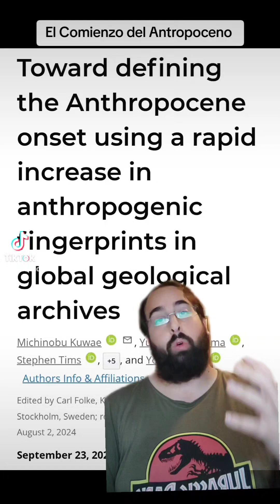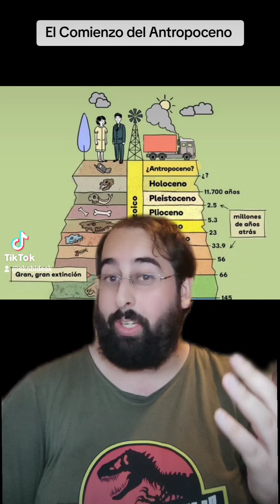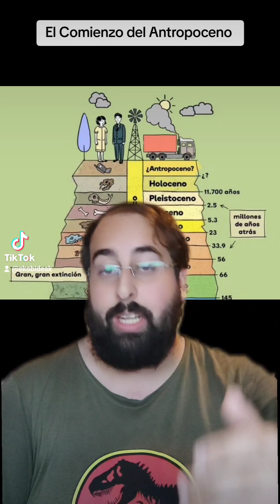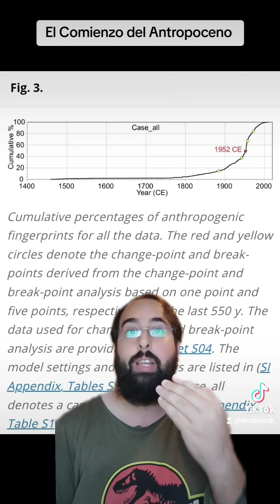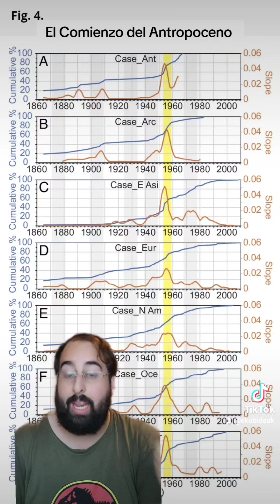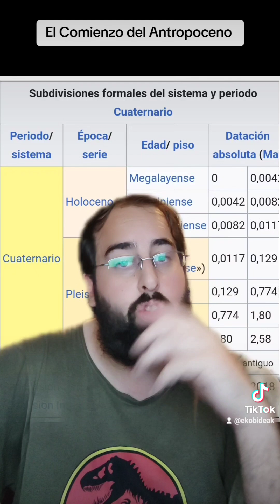🤯El comienzo del Antropoceno 🗺️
Este pasado lunes 23 de septiembre ha salido un nuevo estudio que da una fecha definitiva al inicio del Antropoceno. ¿Que razones les ha llevado a esta fecha?